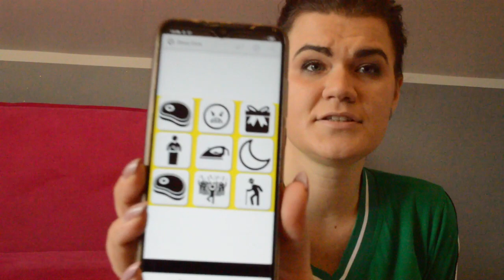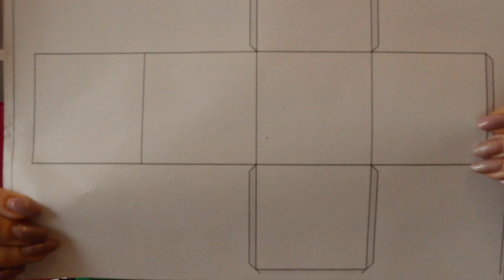Giercowanie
Dominika Staniaszek, wprowadzi nas w świat Gier